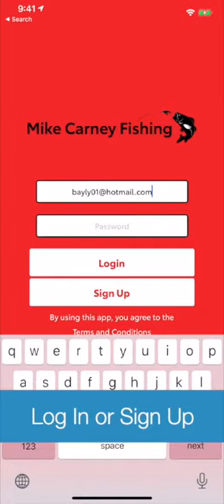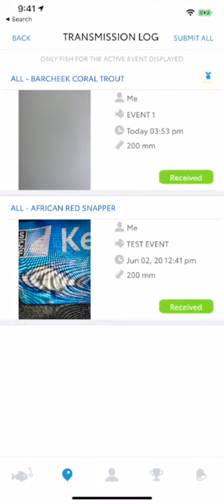MIKE CARNEY HOW TO APP GUIDE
Learn how to use the Mike Carney Branded App from start to finish